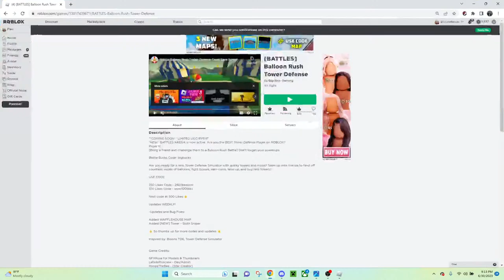Late Night Balloon Rush Stream 6!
Come play Balloon Rush with PaulTheTurkey!!